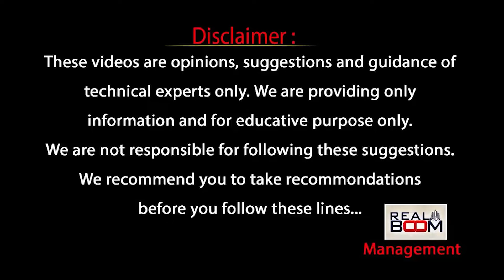Hyderabad Real Estate Future Growing Areas | Adani Invest Area In Hyderabad Real Estate | Real Boom